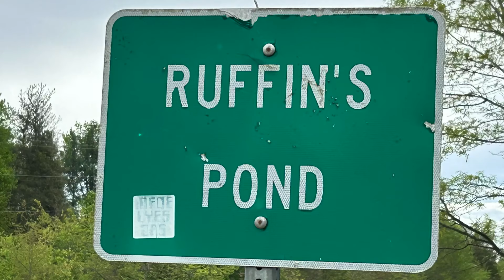I Played hooky to catch my "first" fish in Virginia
From April 24, 2024: I really don't entertain the idea that I will EVER catch a fish in EVERY state of the United States.  But I at least would like to try.  Having caught many, many flounder in the inland bays of Virginia as a kid with my grandfather, this state has already been checked off.  But since my recent rededication to fishing, over the last 6 or 8 years, I had NOT caught anything within Virginia waters.  Today I took a day off of school to right that wrong.  I visited Ruffin's Pond outside of Fredericksburg, VA and I didn't get a whole of bites.  But I tried to stay positive!